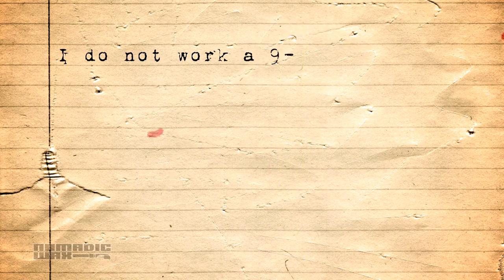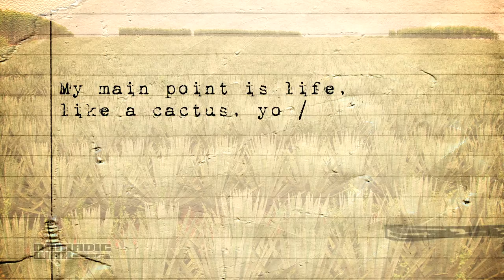The SlaveMaster's Whip - OutspokenZw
Music video for The SlaveMaster's Whip performed by OutspokenZw.